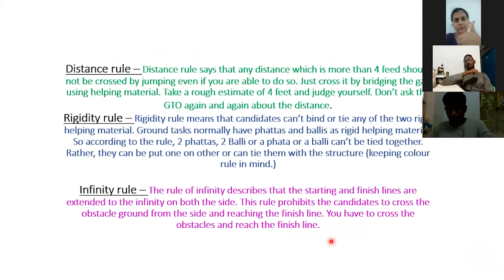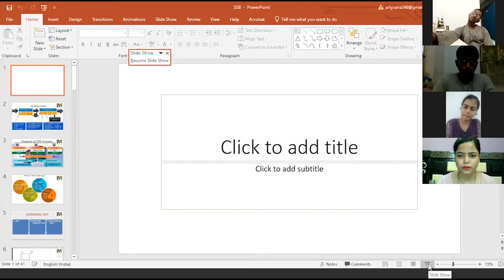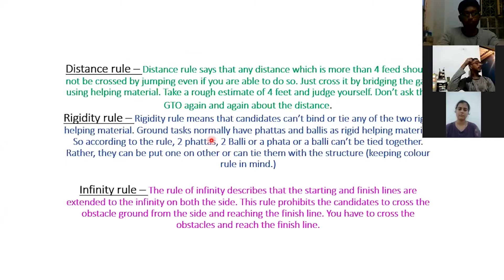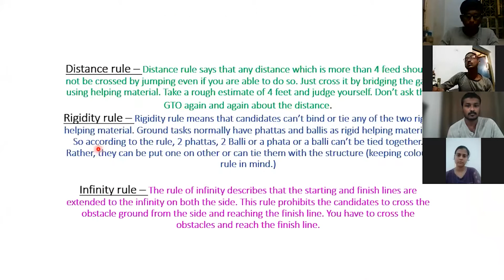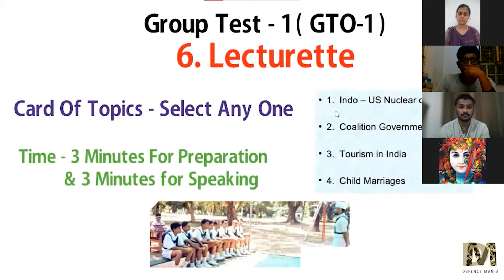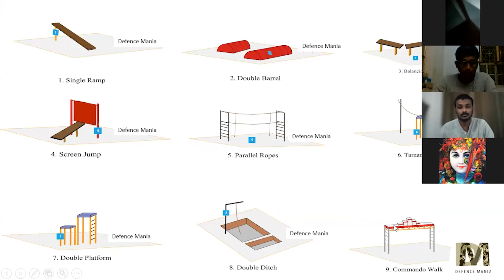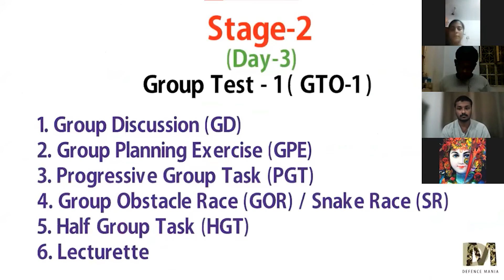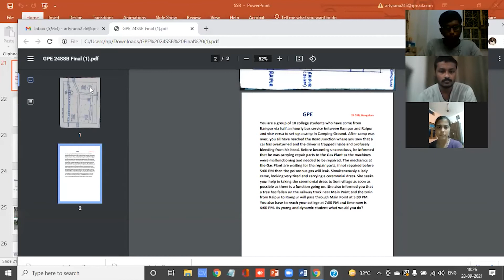Complete SSB Preparation (Part-4) | SSB Tips by Arty Rana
Complete SSB Preparation and Tips by Arty Rana